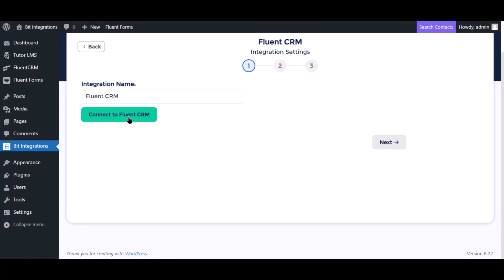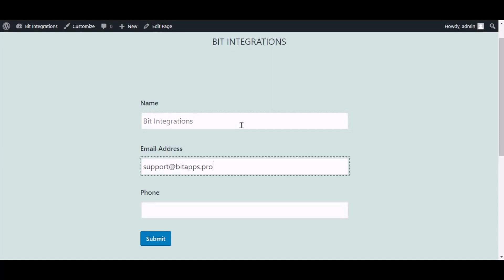Integrating weForms with FluentCRM | Step-by-Step Tutorial | Bit Integrations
🔗Discover the power of integrating weForms with FluentCRM in our latest tutorial! Join us as we walk you through the seamless process of connecting your form submissions to your FluentCRM platform using the Bit Integrations WordPress plugin.

In this video, we delve into the advantages of integrating weForms with FluentCRM and how it can revolutionize your customer relationship management efforts.

Key Takeaways from the Tutorial:
✅ Step-by-step guide on integrating weForms with FluentCRM using the Bit Integrations WordPress plugin.
✅ Uncover the convenience of effortlessly syncing form submissions to your CRM for streamlined lead management.
✅ Learn how real-time data updates can bridge the gap between weForms and FluentCRM.

Ready to optimize your scheduling workflow?

Whether you're a sales professional, marketer, or CRM enthusiast, this integration offers innovative ways to enhance customer interactions. Don't miss our comprehensive tutorial on integrating weForms with FluentCRM using Bit Integrations.

📹 Ready to elevate your CRM strategy? Watch our tutorial on integrating weForms with FluentCRM using Bit Integrations, and take your customer relationship management to the next level. 🚀